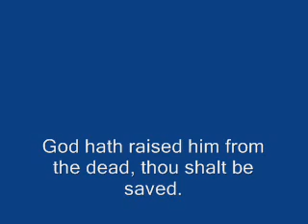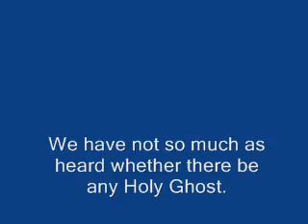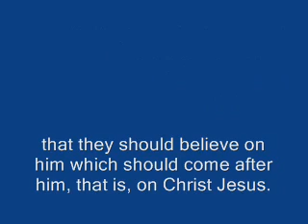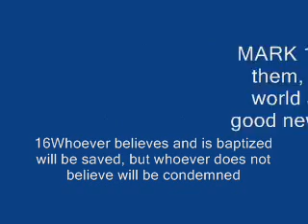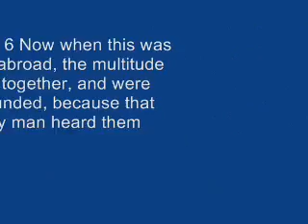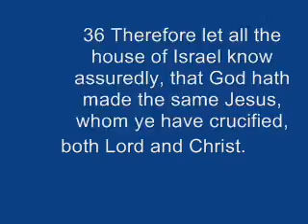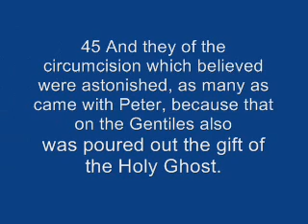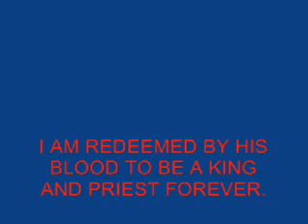HOW TO BE BAPTISED IN THE HOLY SPIRIT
BIBLICAL TEACHING AND PRAYER WITH YOU TO RECEIVE AND MANIFEST THE HOLY SPIRITS GIFT OF SPEAKING IN OTHER TONGUES AS THE HOLY SPIRIT GIVES YOU THE WORDS TO SPEAK. THE GIFT OF TONGUES IS A GIFT UNEARNED AND UNDESERVED. THE GIFT IS FREELY GIVEN TO BELIEVERS WHOM ASK FOR IT IN THE NAME OF THE LORD JESUS CHRIST. YOU WILL BE LED IN A PRAYER TO RECEIVE AND MANIFEST THE HOLY SPIRIT'S GIFT OF TONGUES. The Word of God. Mark 16:17-18 (NIV)17And these signs will accompany those who believe: In my name they will drive out demons; they will speak in new tongues; 18they will pick up snakes with their hands; and when they drink deadly poison, it will not hurt them at all; they will place their hands on sick people, and they will get well."

There are now over 100 million tongue talking Christians praying by the influence of the Holy Spirit. It is the Holy Spirit working through us that heals the sick and raises the dead according HIS own will not ours. The same Holy Spirit that that led Paul to write to the church. 1 Corinthians 14:39 (NIV) 39Therefore, my brothers, be eager to prophesy, and do not forbid speaking in tongues.